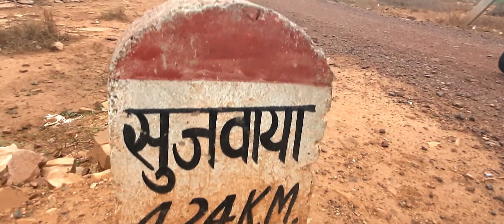तिघरा के पास एक एसा सुन्दर गाँव जो कोई नही जानता | David Vlog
दिखाते है कुछ हटके

नमस्कार दोस्तो में डेविड ग्वालियर  मेरी कोशिश है के में अपनी यात्रा से आपको अवगत कराता रहु चाहे मेरी मोटर सायकल के द्वारा की गयी मेरी यात्रा हो या मेरी रोजाना की जिंदगी की यात्रा  कोशिश यही है के कुछ ना कुछ नया जीवन में अपने परिवर्तन लाया जाए ।  आशा यही है के आप लोग मेरी हर यात्रा के सहभागी बने रहे। धन्यवाद🙏

छोटी छोटी खुशियों में जीवन हे।
इसे तलाश न हमारा काम है 🙏

Plzz support my youtube channel